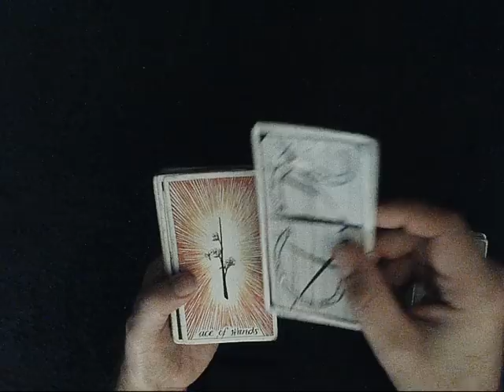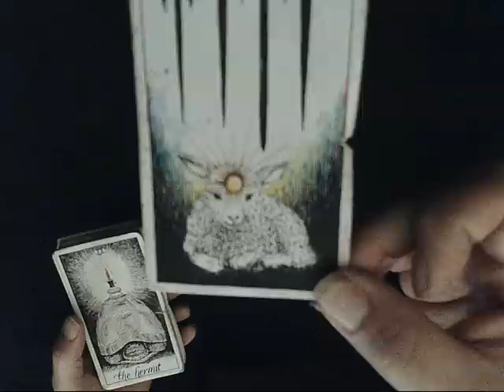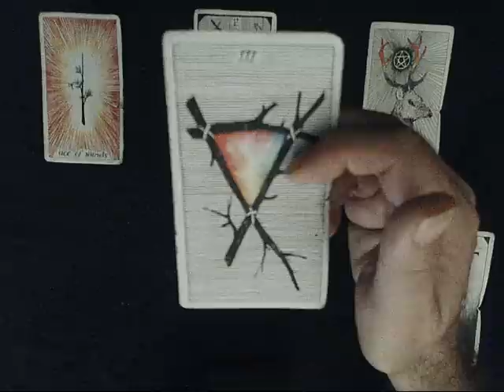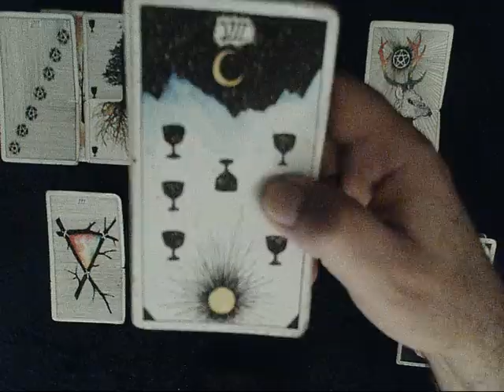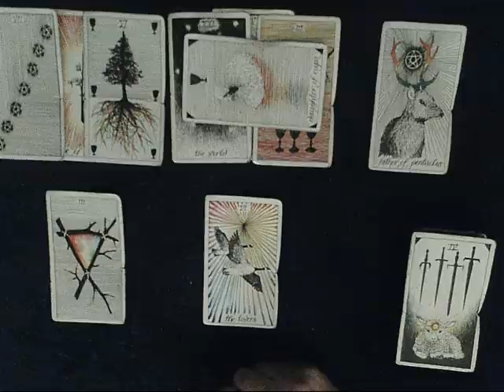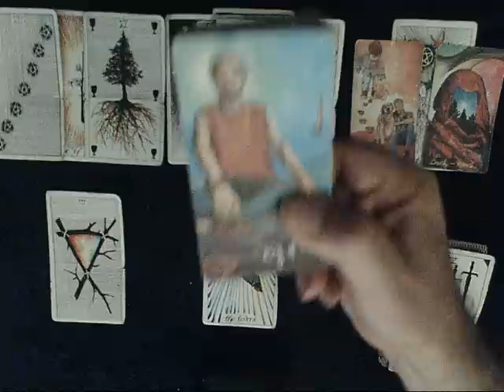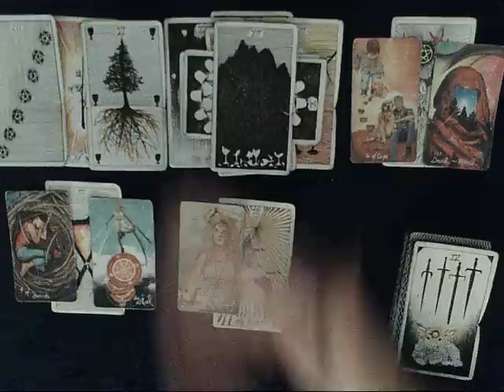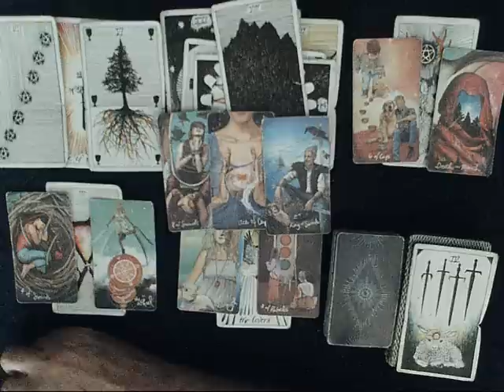Scorpio Energies Update - Low self worth is holding your soulmate back, BUT they're healing it!